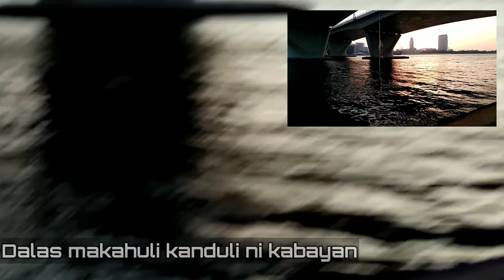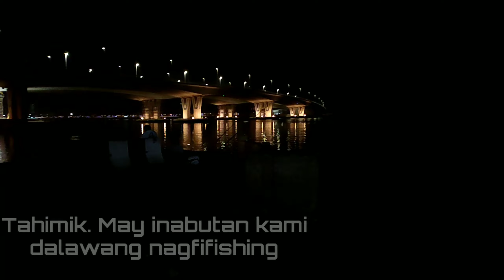TWO FISHING SPOT IN ONE DAY || Fishing in Dubai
Hi. Joan Cruz HUB channel. Thank you in advance.

Tara samahan ninyo kami iexplore and dalawang fishing spot sa dubai
PLEASE  VISIT AND SUPPORT ALSO:
my SON'S YOUTUBE CHANNEL

TITLE: TWO FISHING SPOT IN ONE DAY || FISHING IN DUBAI